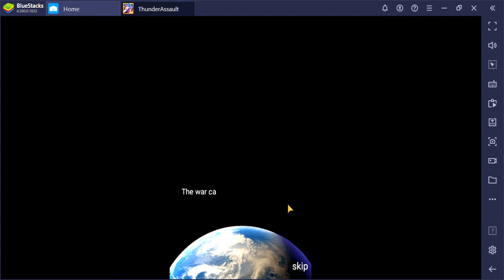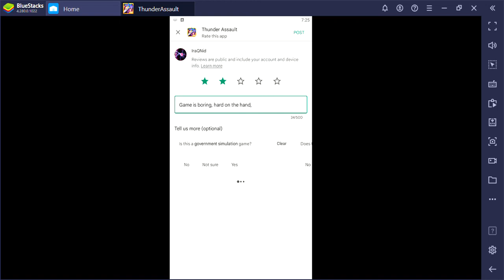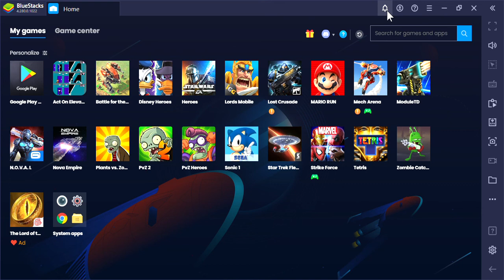SlowPCGaming Thunder Assault BlueStacks 01-16 2022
What we have here is failure to innovate.  Another auto shooter clone of Raiden.